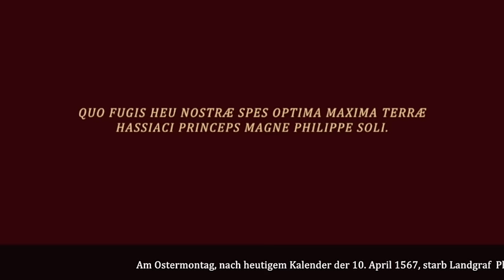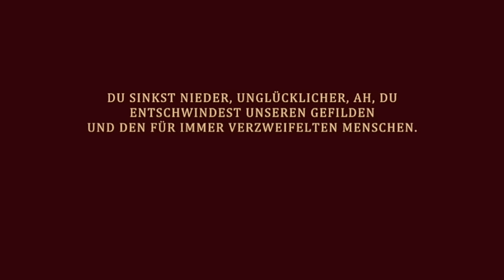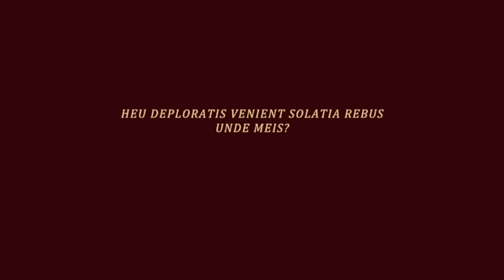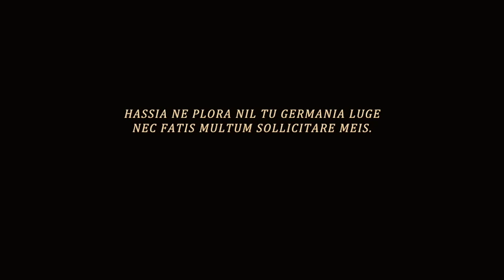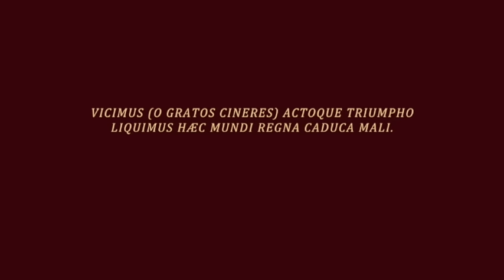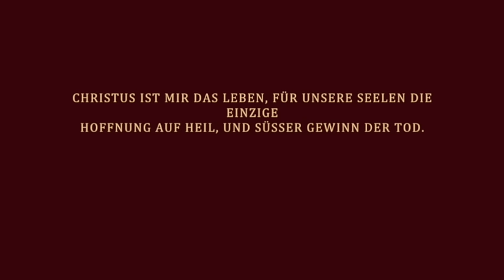Johann Heugel, Querela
Dies ist die Musik zum 1. Kapitel meines Buches über Johann Heugel "Der vergessene Hans", Berlin 2015, ISBN 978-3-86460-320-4. Buch und Video sind das Ergebnis meiner 4-jährigen Forschungen über Heugel. Quelle der Abbildungen: Universitätsbibliothek – Landesbibliothek und Murhardsche Bibliothek
der Stadt Kassel. Sign. 4° Ms. Mus. 91[3 f. 58 und 59 v.
Das Werk ist für fünf Gesangsstimmen geschrieben und wird hier in einer computergenerierten Instrumentalversion präsentiert. Am 15. April 2017, 450 Jahre und einen Tag nach der Aufführung bei der Beisetzung Philipps von Hessen soll die Komposition wieder in der Martinskirche Kassel vocaliter erklingen.